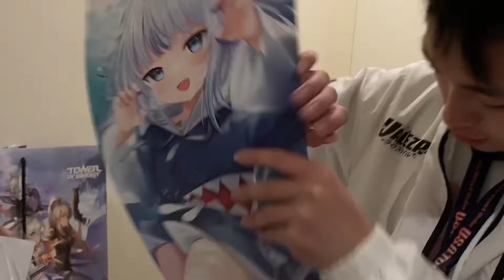|New York 2022|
Technically New Jersey-New York. Got to see Jon for the first time in like 6 years and got to meet Tyler for the first time ever. Also got to meet the rest of the league crew and go to Anime NYC.

Second time in New York, I stopped doing the vlog that exact trip lmao. Was only here for the weekend and half of it was spent at the con/getting around. Not vlogged was meeting Jon’s mom and grandma which was very nice to meet them after so long. I only got to meet his dad back then (RIP).

Anime NYC was cool, but I haven’t really watched anime much so it was hard for me to recognize alot of the cosplays etc. because of that I ended up going by myself to Canal and Chinatown for a day. That was actually the first time I’ve traveled by myself ever like in that capacity and it was cool but lonely. Don’t think I’d like it because I have no one to share it with besides like this vlog. Love the city and love the energy. Don’t know if I could do it long term but there’s so much to do and so much to see.